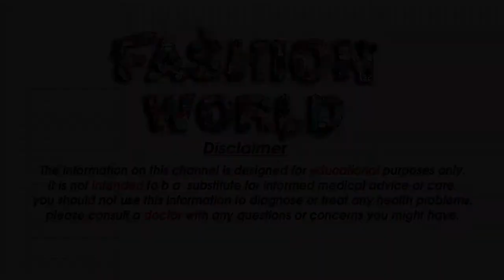लिपस्टिक कैसे लगायें - How To Apply Lipstick